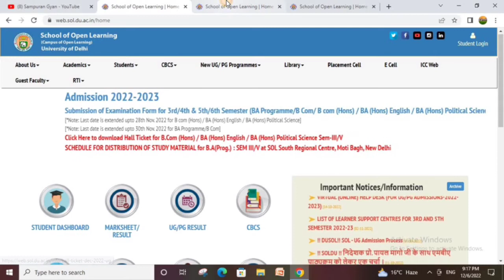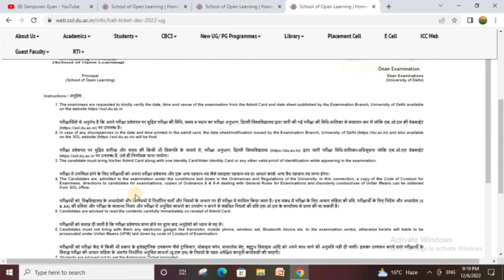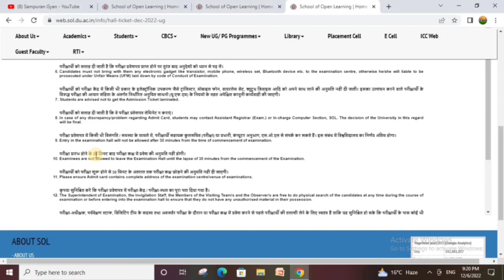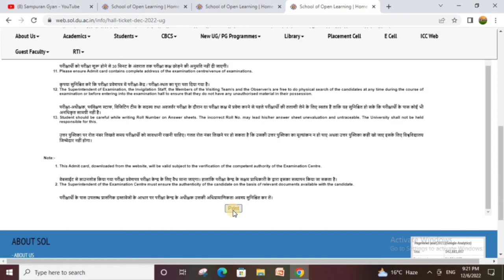SOL 3rd & 5th Semester Admit Card Release - DEC- 2022 || University of Delhi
Please read Instructions carefully.